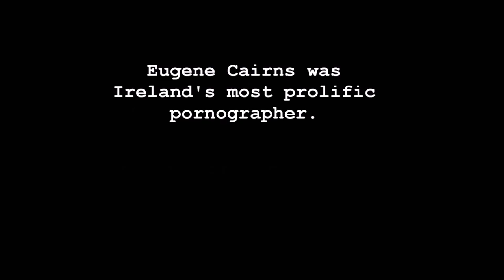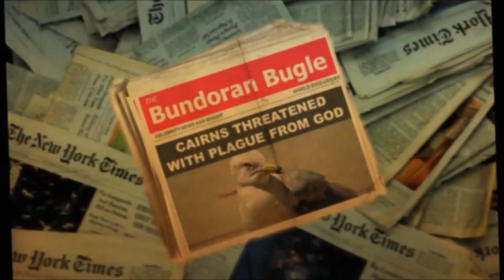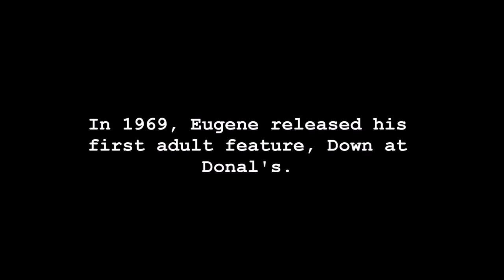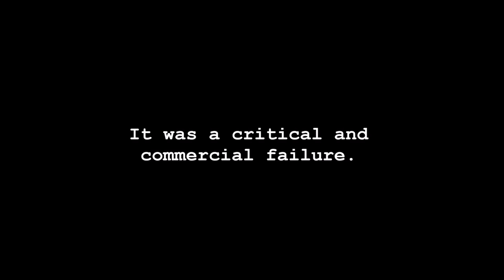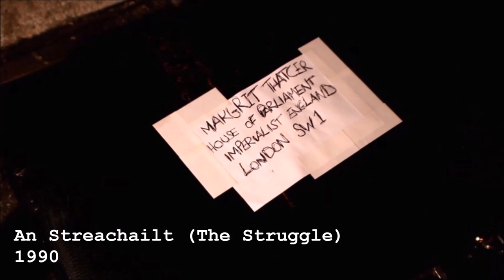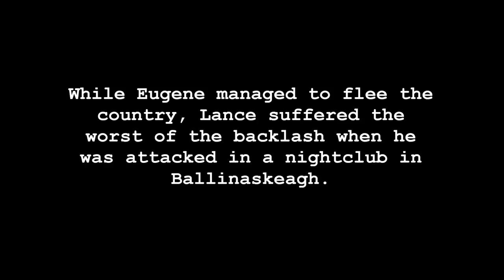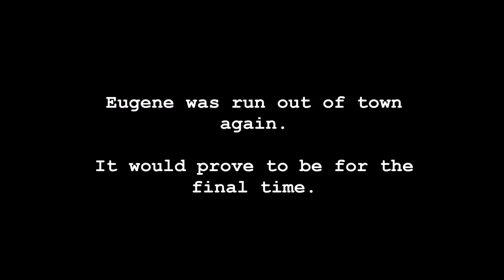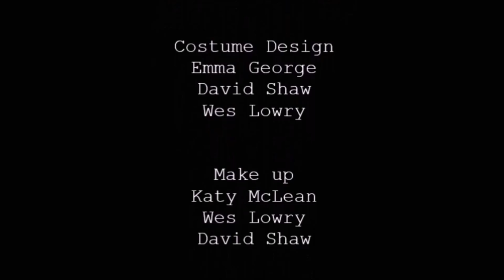The Realm of Error (Irish Comedy Short)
Shaw and Lowry's first film. A documentary looking back at the life of the controversial Irish pornographer Eugene Cairns.